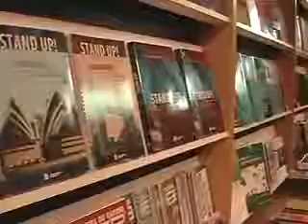Mário Jardim - Reportagem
Reportagem de Marivaldo Jardim e Zé Renato, o Donzelo do Jornal Sertanejo na TV - NGT, que mostra uma exposição de Mario Jardim, no ESPAÇO CULTURAL IBEP.